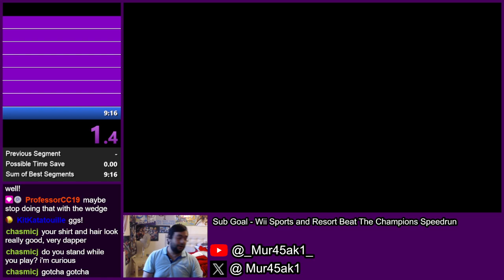Wii Sports - Bowling Pro Class (8:51)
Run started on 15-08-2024